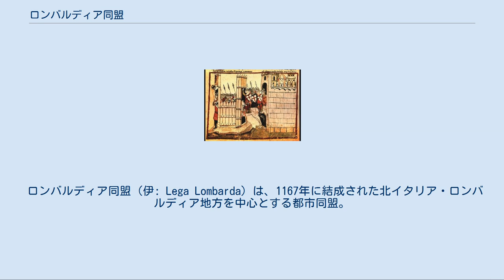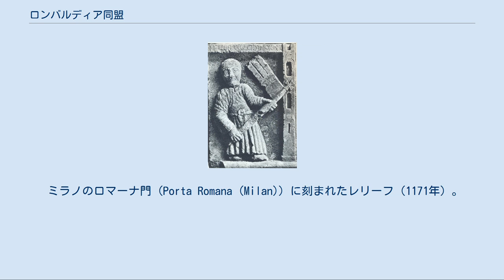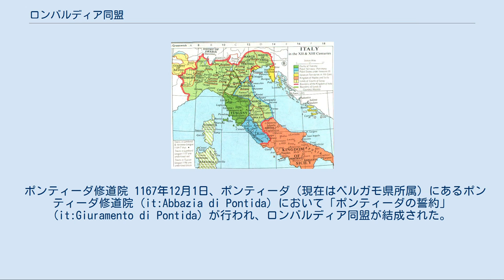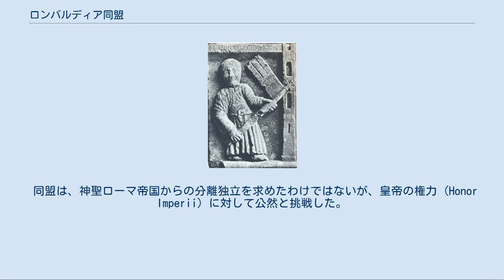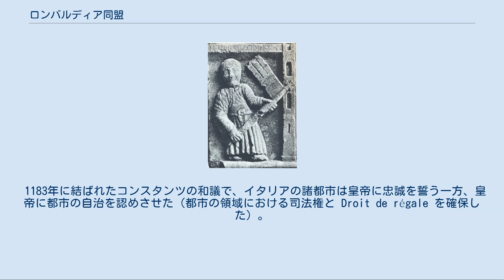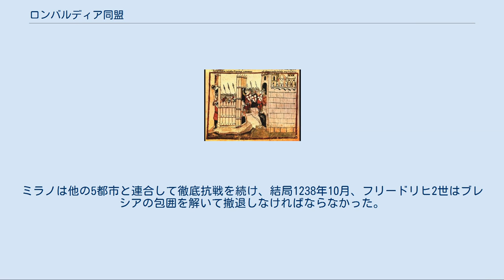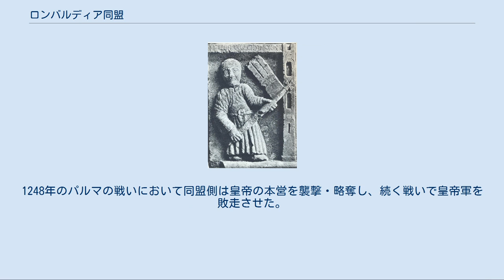ロンバルディア同盟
12世紀のイタリア。
赤太線内が神聖ローマ帝国内のイタリア王国。
●で示された都市が1167年時点でのロンバルディア同盟加盟都市。
都市名に赤下線が引かれているのは1177年時点の加盟都市を示す。
 ロンバルディア同盟（伊: Lega Lombarda）は、1167年に結成された北イタリア・ロンバルディア地方を中心とする都市同盟。
北イタリアの支配を図った神聖ローマ帝国（ホーエンシュタウフェン朝）皇帝フリードリヒ1世に対抗し、ローマ教皇の支援を受けて結成され、教皇派と皇帝派の抗争における教皇派（ゲルフ）の中心となった。
加盟都市はミラノ、クレモナ、ボローニャなどであるが、時期によって変動がある。
軍事同盟として発足したが、のちには経済同盟の性格も持つようになった。
 1226年、フリードリヒ1世の孫にあたるフリードリヒ2世が北イタリアに侵攻した際に再度結成される（第二次ロンバルディア同盟）。
1250年にフリードリヒ2世が死去すると、同盟も消滅した。
 ミラノのロマーナ門 (Porta Romana (Milan)) に刻まれたレリーフ（1171年）。
1162年に皇帝フリードリヒ1世によって破壊されたミラノ市に、1167年（同盟結成の年）同盟の旗を持った旗手が再入城する場面を描いている。
 ホーエンシュタウフェン朝の神聖ローマ皇帝フリードリヒ1世（赤髭王、バルバロッサ。在位：1152年 - 1190年）は、イタリア政策に意を注いだ皇帝であった。
1154年、最初のイタリア遠征を行い、1155年にローマ教皇ハドリアヌス4世（在位：1154年 - 1159年）から帝冠を授けられたが、イタリアの支配をめぐって教皇と対立するようになり、1158年以来4度にわたるイタリア遠征を繰り返した。
 1158年、フリードリヒ1世は、ピアチェンツァ郊外のロンカリアで開催した帝国議会（ロンカリア帝国議会）において、北イタリアを直接支配のもとに置くことを宣言。
各都市が置いたポデスタを廃して自らの代官に置き換えようとした。
これに対して1164年、ヴェローナ、パドヴァ、ヴィチェンツァ、ヴェネツィア共和国はヴェローナ同盟 (it:Lega Veronese) を結成した。
 ロンバルディア同盟は、ヴェローナ同盟を受け継ぐ形で、ローマ教皇アレクサンデル3世（在位：1159年 - 1181年）の後援を受けて結成された。
教皇はイタリアにおける皇帝の勢力が後退することを望んでいた。
 ポンティーダ修道院 1167年12月1日、ポンティーダ（現在はベルガモ県所属）にあるポンティーダ修道院 (it:Abbazia di Pontida) において「ポンティーダの誓約」 (it:Giuramento di Pontida) が行われ、ロンバルディア同盟が結成された。
同盟には、オビッツォ・マラスピナ (it:Obizzo Malaspina) 侯爵や、トレヴィーゾ辺境伯エッチェリーノ3世・ダ・ロマーノ (it:Ezzelino III da Romano) などの諸侯も参加した。
 同盟は、神聖ローマ帝国からの分離独立を求めたわけではないが、皇帝の権力 (Honor Imperii) に対して公然と挑戦した。
フリードリヒ1世は、これらの都市、特にミラノ（これより以前、1162年に占領・破壊していた）に対抗しようと努めた。
1176年5月29日、ロンバルディア同盟はレニャーノの戦いでフリードリヒ1世の軍勢を打ち破った。
1177年、ヴェネツィア条約 (Treaty of Venice) が結ばれ、1178年8月から1183年まで6年間の停戦が成立した。
 1183年に結ばれたコンスタンツの和議で、イタリアの諸都市は皇帝に忠誠を誓う一方、皇帝に都市の自治を認めさせた（都市の領域における司法権と Droit de régale を確保した）。
 この時期、ミラノは皇帝に支援され、同盟の中で特別な地位を占めるようになった。
このことは同盟の他の都市、とくにクレモナとの衝突を引き起こした。
 1197年、フリードリヒ1世...